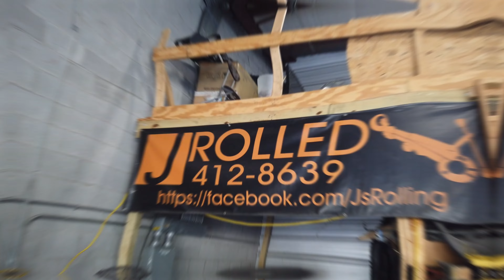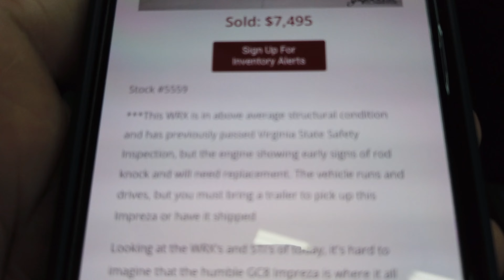JRolled | Episode 1 | Mazdaspeed 3 Back To Life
It's been 3 months and now I can drive the speed again, JRolled For The Win!

Partners
GTChannel.com